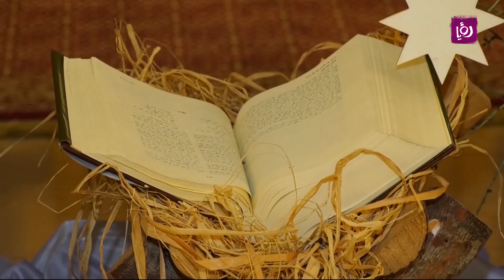ماذا يفتقد الفلسطينيون في الأعياد المجيدة هذا العام؟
شوارع فلسطين مزينة بزينة الأعياد المجيد، دون فعاليات وأصوات الموسيقى المعتادة، ودون لقاء الاحبة والأقارب لالتقاط الصور التذكارية ليلا و زينة الأعياد تحيط بالمارة، كيف يقضي الفلسطينيون هذا العيد المختلف وما هي رسالتهم للعالم في هذا التقرير. التفاصيل